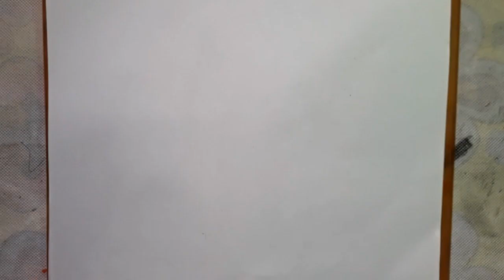How To Draw A Baby Leg In Her Mother's Hand pencil🔥🔥||MśCréativity....